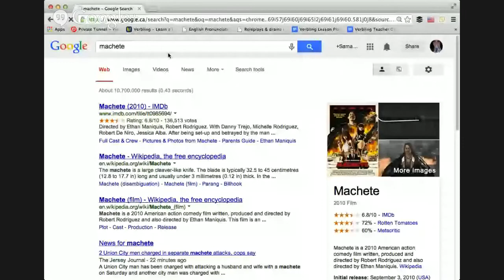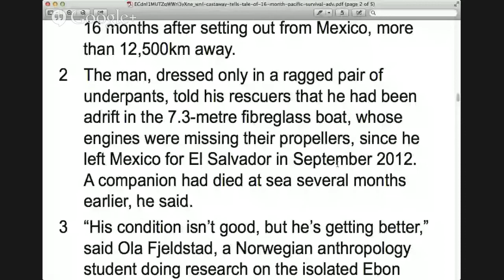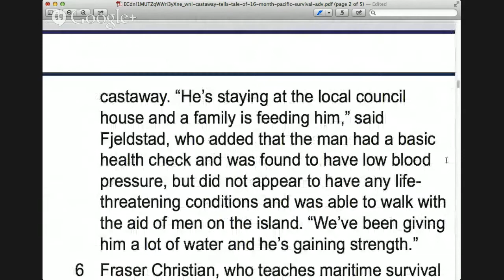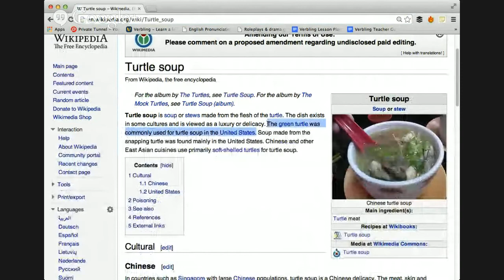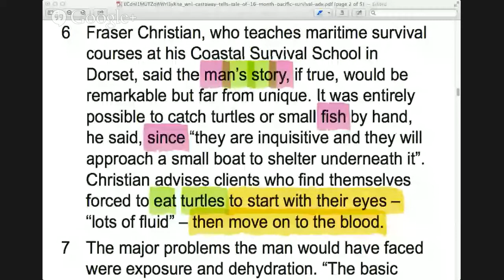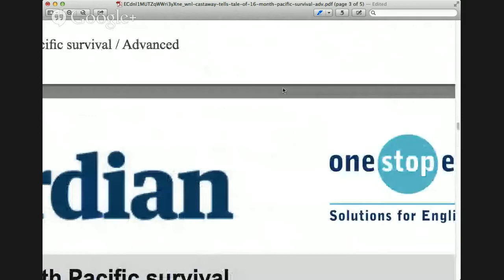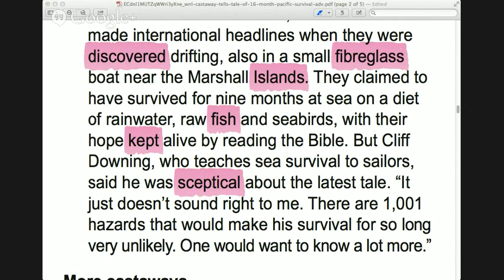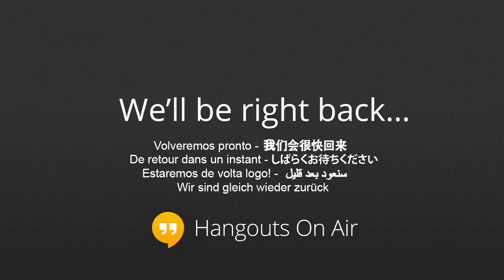Intermediate English Reading & Pronunciation Class, news